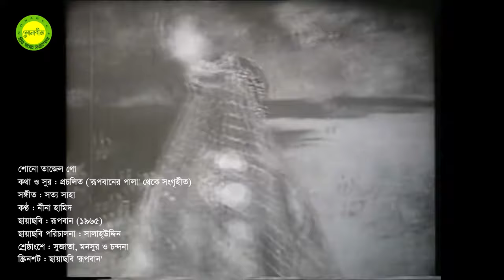Shono tajelo go by Nina Hamid || Movie song 'Rupban' (1965) || Video-Photomix